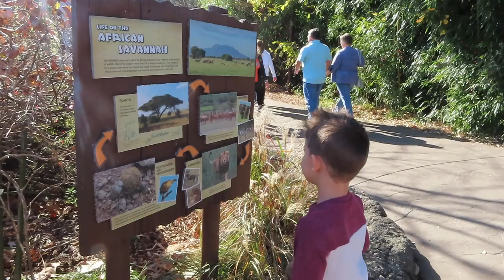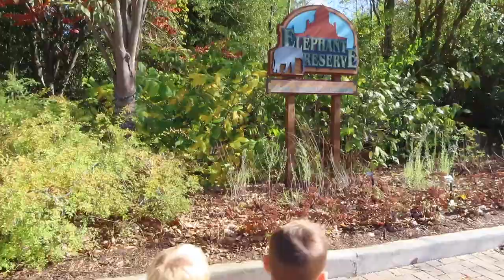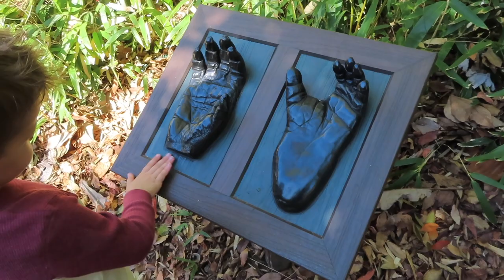The Roshek Family Pet Wild Zoo Animals! - KIDS LEARN/GORILLAS/PIGS/ELEPHANTS/TOYS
The Roshek Family takes an adventure to the Cincinnati Zoo! We had the best zoo day! The kids learned and explored tons of amazing zoo animals. They even saw some wild zoo animals on a leash being walked. Make sure to watch this latest video to see which animal! Our day ends with a birthday celebration for grandma (Gigi) at the Ford Motor Garage restaurant. We had so much fun and can't wait for you to watch!